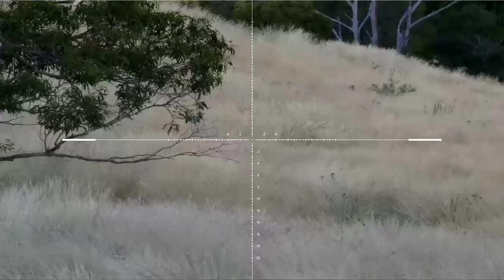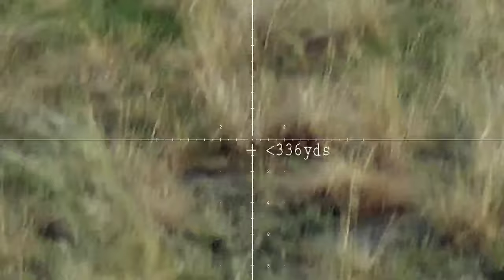Bulk Shooting Feral Pigs, Deer, Foxes & Cats from the Polaris ATV || 6BR Thermal Scope Kill Shots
This shooting trip I'm out hunting feral pigs, deer, foxes and feral cats. There's bulk 6BR shooting footage in this video with some daytime pigs and deer before we switch over to thermal once it got dark

The grass has definitely gone gang busters with feed levels at 6 - 10 feet high in a lot of the areas we had access to in my mates Polaris XP1000 side by side buggy. Access to a lot of country was just not worth the time with such limited visibility, but we stacked up bulk animals out on the more open stubble fields.

Big thanks to my unnamed mate for the invite out seeking assistance on this contract for pest control. It's a beautiful area to spend time and I'm grateful to get the work up there.

Critters on the deck and not killing native animals and damaging agriculture is the aim of the game. These uncontrolled animals are an environmental and agricultural menace in Australia and are mostly classed as invasive pest species. Shooting feral pigs is purely pest control, these animals are not shot for consumption unlike the deer which are utilised. Bacterial and diseases in feral pigs like brucellosis is prevalent in this area.

Both my mate and I are vertebrate pest control - contract shooters in NSW. For those wondering about the suppressors, we hold the necessary permits in NSW to do so. If seeking information regarding that, please check the FAR webpage for details. All shooting is performed on privately owned farms, with exclusive permission granted in writing for paid services.

Call to action - If you would like to see the continuation of YouTube channels like mine or others.

Mostly I'm shooting my custom Tikka T3 rifle chambered in 6mm BR with a 18" Carbon Six barrel and Hi Tec Industries stock. The suppressor from Shawmac Industries which works amazingly well on this cartridge shooting Speer 75gr Varmint Hollow Points. Regular ammunition I'm shooting Nosler 80gr Ballistic Tips (all reloads). Thermal scope is the Pulsar Thermion 2 LRF XG50. For scanner duties I'm running my Pulsar Merger LRF XP50 thermal binoculars.